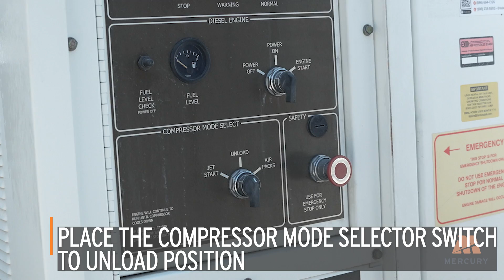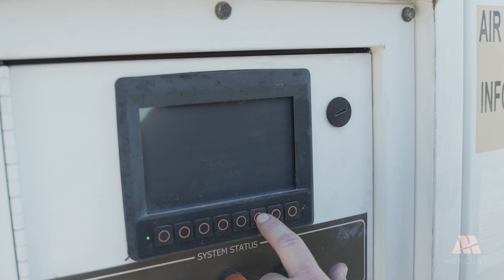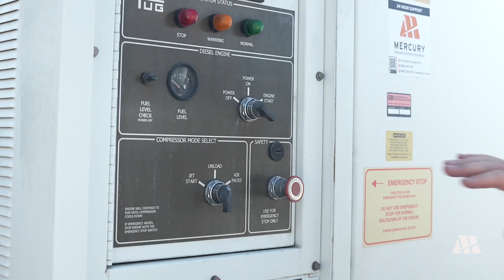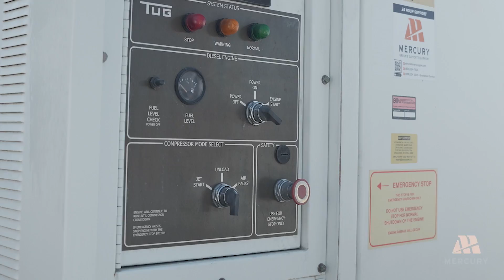How To Operate a TUG Airstart 250/270 Operations Overview | Complete User Guide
In this video, we provide a comprehensive operations overview of the TUG Airstart 250/270, an essential piece of ground support equipment for starting aircraft engines. Our expert technician demonstrates how to safely and effectively operate the Airstart 250/270, covering key aspects such as:

- Pre-operation safety checks and setup
- Understanding control panel functions and indicators
- Step-by-step start-up and shut-down procedures
- Proper hose handling and connection techniques
- Troubleshooting common operational issues

Whether you’re a GSE operator, maintenance crew member, or aviation enthusiast, this guide offers valuable insights to help you operate the TUG Airstart 250/270 efficiently and safely.

For more information on the TUG Airstart 250/270, and our entire line of airstarts and ground support equipment available for rent, lease or purchase, feel free to visit us at mercurygse.com or contact us